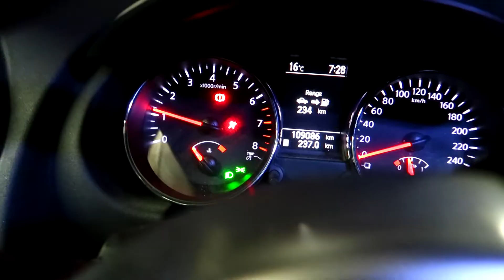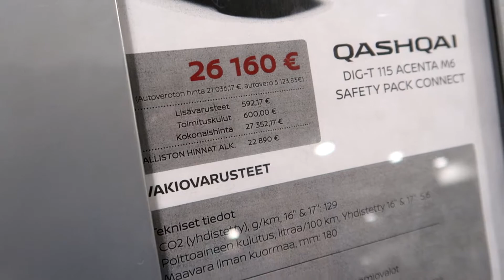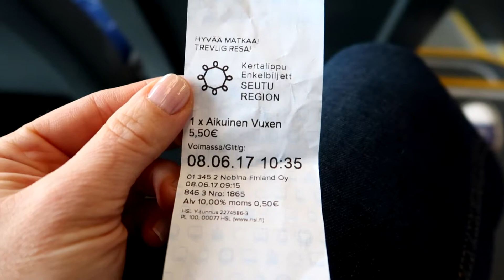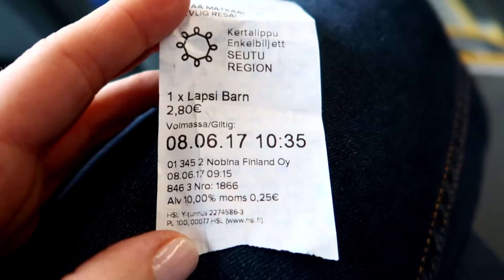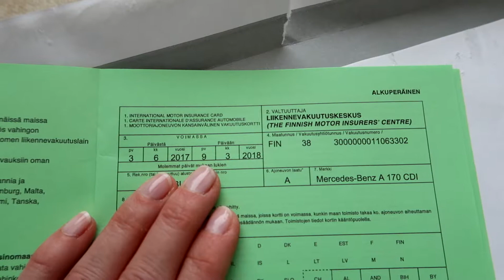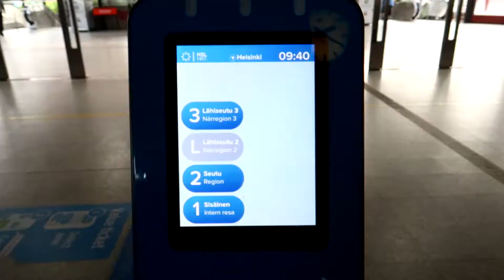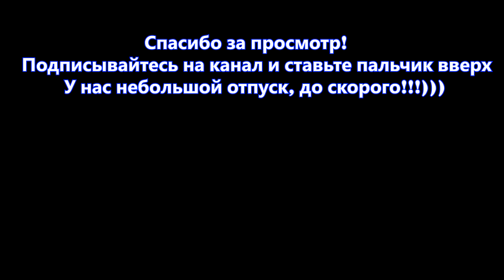VLOG сломалась машина, едем в финский сервис !!!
Сломалась машина, едем в финский сервис. Где тонко, там и рвётся. Машина захандрила, пришлось ехать в сервис. Видео о наших приключениях, как мы добирались домой и на сколько нас обрадовали)).

Новые видео 3 раза в неделю.
Всем привет мы рады приветствовать вас на нашем семейном канале. Мы- это дружная и весёлая семья из Финляндии: Юлия, Виталий и двое замечательных деток. Почти 4 года мы живём в Финляндии , на нашем канале мы будем рассказывать о своей жизни , семейном досуге, детях, спорте , учёбе. Также вас ждут увлекательные семейные Влоги, распаковки, обзоры и много другое Если вам интересно- подписывайтесь на наш канал. Мы будем рады новым друзьям.